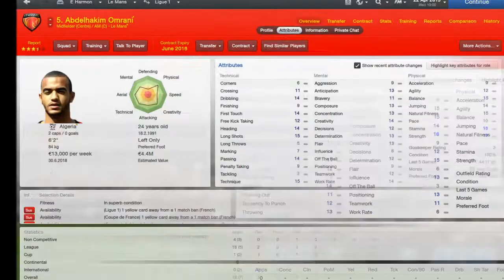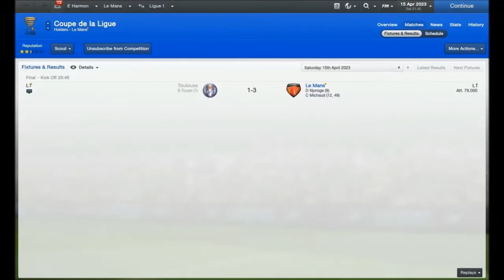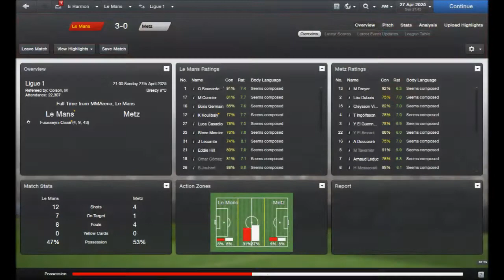Le Mans Odyssey: Fousseyni Cissé Farewell Special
Thirteen seasons have come and gone so fast, and our most popular player ever must now depart the playing scene. Yes, Fousseyni Cissé's final season did not end in the way it deserved, but this video is a testament at how far Le Mans FC have progressed. I really hope you share my pride in the moments that encapsulates the great Fousseyni Cissé in FM 2013.

Music credit (used under YouTube personal use licence):
Song 1: Trees for Two - Moods and Grooves Part 9 by Freeplay Music
Song 2: Mainstream Memory - 70s Rock Volume 1 by Freeplay Music

More info TBC...